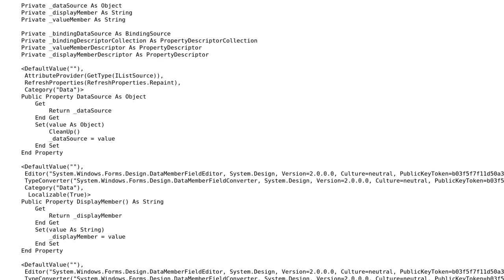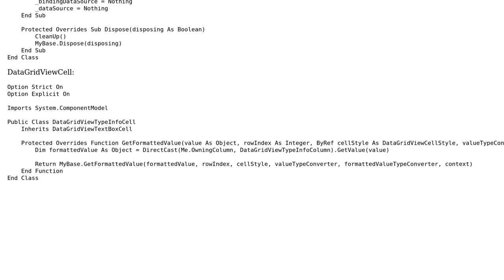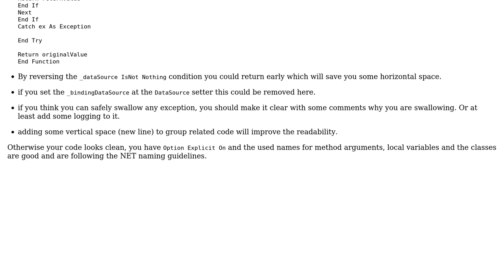Custom DataGridViewColumn to replace a DataGridViewComboBoxColumn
With thanks & praise to God, and with thanks to the many people who have made this project possible! You are responsible for your own actions.